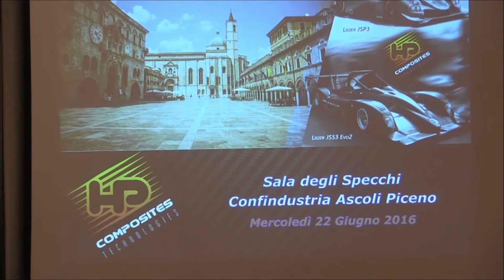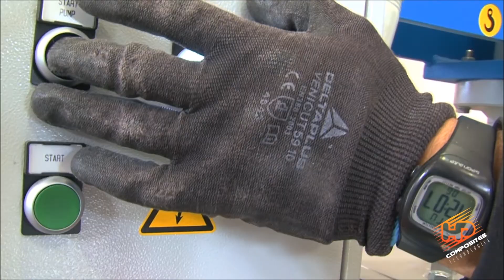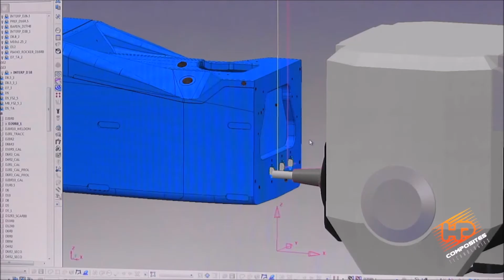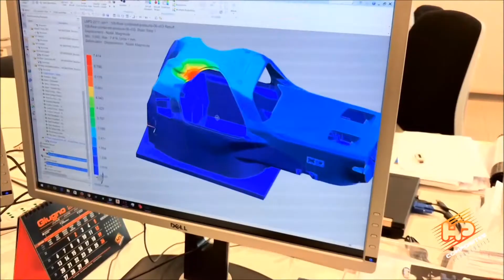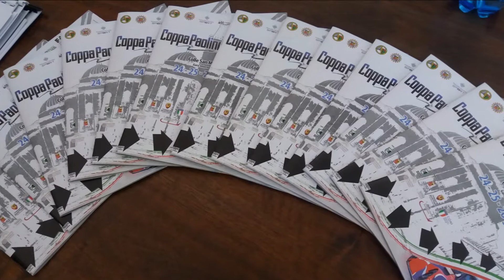RADIO ASCOLI TV - HP COMPOSITES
Un caso da studiare? Una mosca bianca ? Sicuramente una boccata d'ossigeno per il nostro territorio. Noi preferiamo definire HP COMPOSITES una 'realtà locale' vincente capace di imporsi in ambito internazionale. Alta professionalità delle risorse umane e profondo legame con il territorio Piceno sono alla base del successo di un'azienda che continua a crescere e che intende investire ancora ad Ascoli.
Ospite di "REALTA' LOCALI" il Direttore Generale di HP Composites Ing. Abramo Levato.

RADIOASCOLI TV